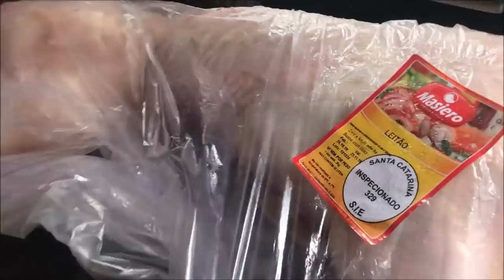NOSSO NATAL 2018 | Preparando a ceia , Véspera de Natal em família